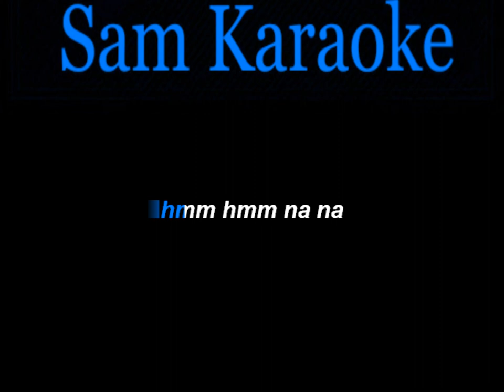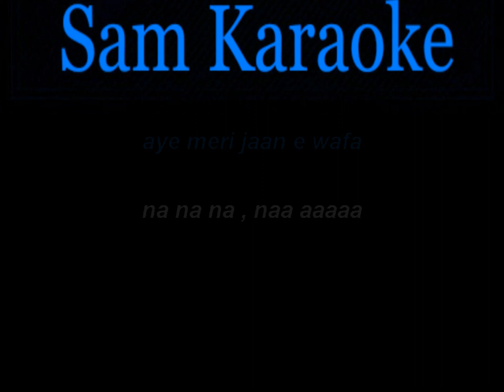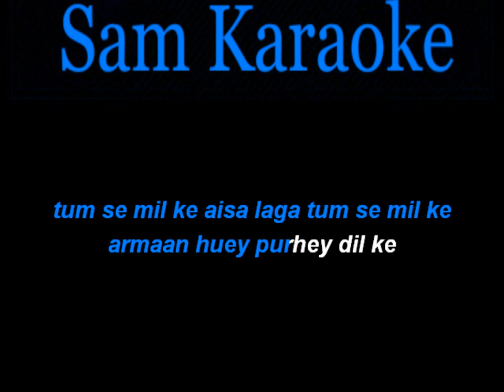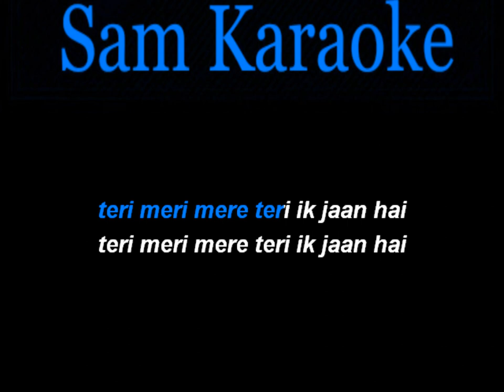Tum Se Milke Aisa Laga Tum Se Milke Unplugged Karaoke Sanchet Tandon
Sam Karaoke
SAM KARAOKE   FULL & FREE KARAOKE   HINDI KARAOKE MUSIC
Karaoke Pack Vol.1 [KISHOR DA. RAFI JE. MUKESH JE . LATA JE . ASHA JE [MIX KARAOKE PACK] 1000+ KARAOKE [Rs.only 1000] Mp3 Format
Karaoke Pack Vol.2 [ 80s To 2022 Hits Karaoke With Unplugged Karaoke Pack 250+ Karaoke Pack Rs.1000 Only Mp3 Format

FREE & FULL KARAOKE Sam Karaoke